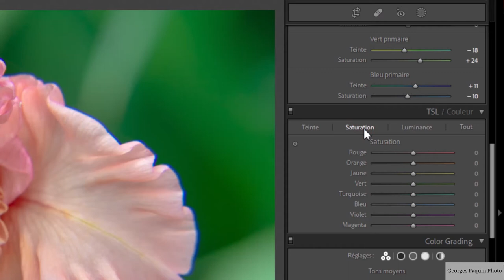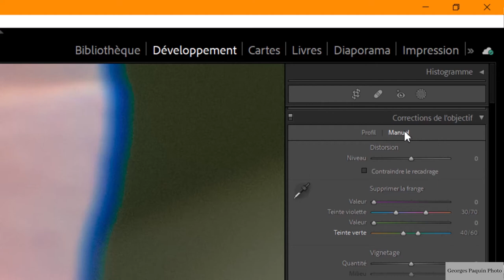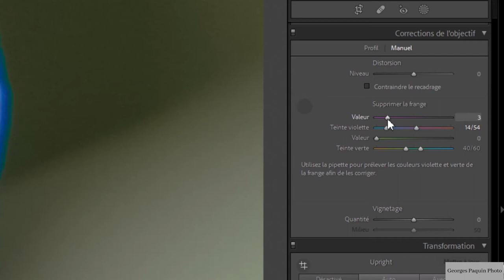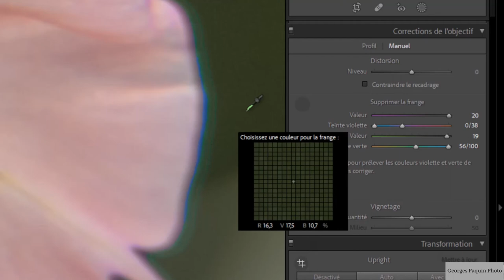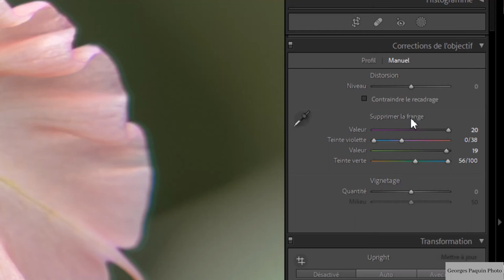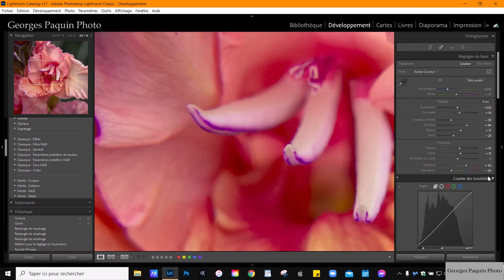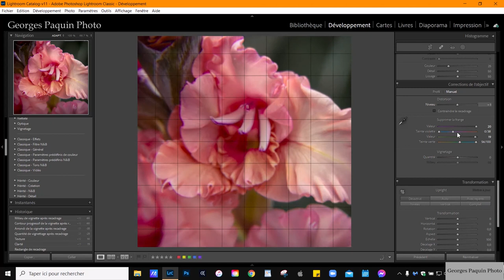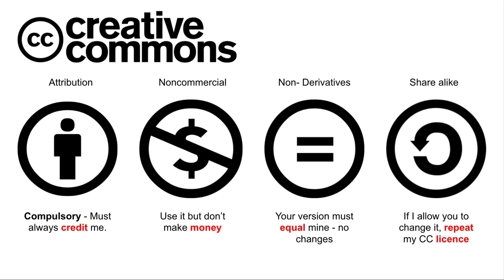Corriger l'aberration chromatique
Dans ce vidéo, je vous explique comment éliminer la frange de couleur causée par l'aberration chromatique.